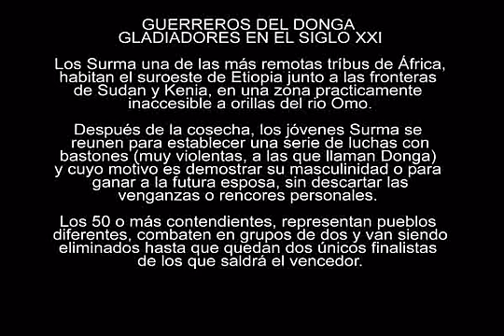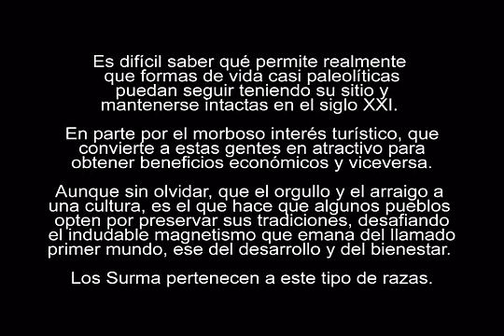GUERREROS DEL DONGA -DONGA WARRIORS ( Miguélángel Corvinos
El donga es toda una ideología para los surma.
Tampoco se trata de un intercambio de golpes sin sentido, ni se busca voluntariamente infringir un daño irreparable al adversario.
Existe un código, y un árbitro que debe hacerlo cumplir en cada pelea. El objetivo será derrotar al contrario, para lo cual bastará con provocarle sangre en las piernas o forzar su rendición.
El bastón que se utiliza en la pelea se denomina "daguinéo", su extremo superior tiene forma fálica y se obtiene de las ramas de un árbol autóctono llamado kalochip.
Los días antes a la pelea, los luchadores se acercan al río. Allí, se pintan el cuerpo y se provocan el vómito repetidamente. Un ritual con el que los guerreros surma creen que se están liberando de todos sus miedos. Los arrojan en el río y las aguas se los llevan para siempre. Así, reúnen el valor necesario para afrontar del donga.

Donga is an ideology for surma.
It is not an exchange of meaningless hits, nobody wants to infringe irreparable damage to the adversary. There is a code, and an arbitrator who must enforce it in every fight. The objective will be to defeat the opposite, for which it is enough to provoke blood on his legs or force his surrender.
The cane used in the fight is called "daguinéo", its upper end is steadical in shape and is obtained from the branches of an indigenous tree called "kalochip".
The days before the fight, the fighters approach the river. There, the body is painted and force vomiting because the surma believe that this way are free from all their fears. They throw it into the river and the waters take them away forever. The very right way to face the donga.